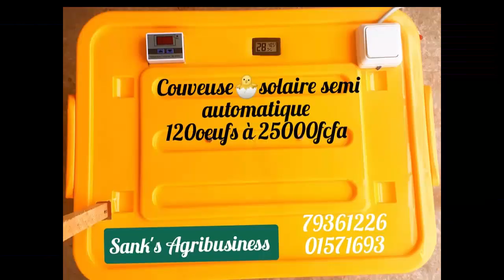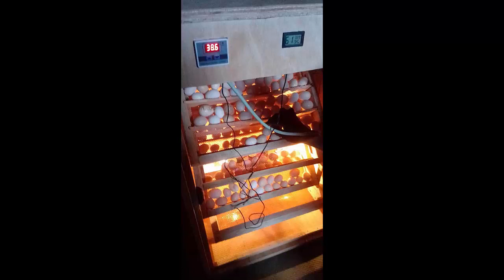+ de 200 000fcfa mois avec ce business 😳